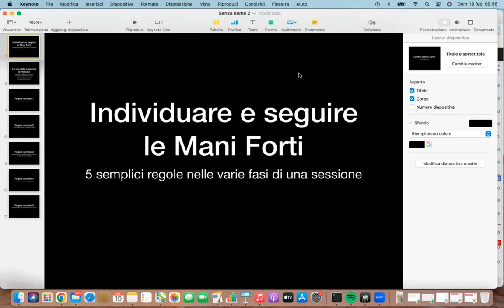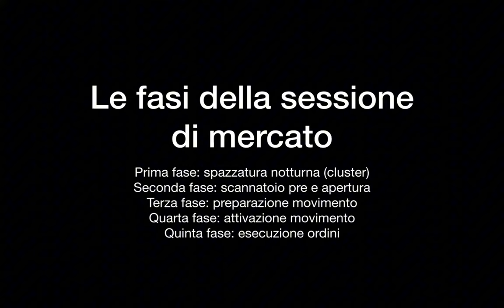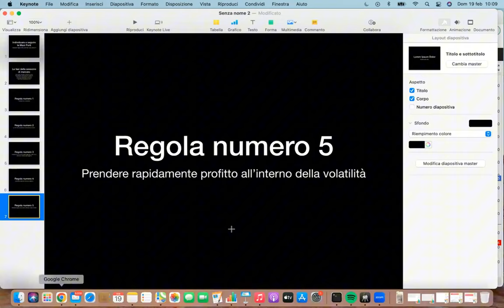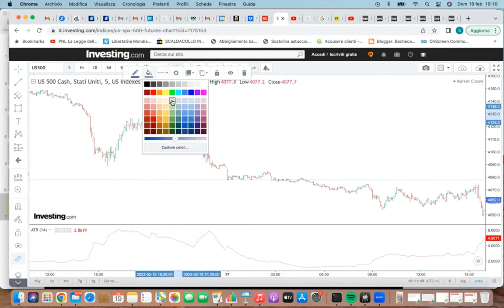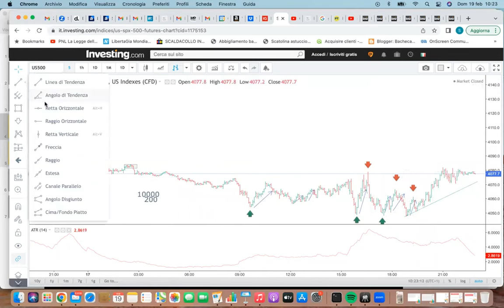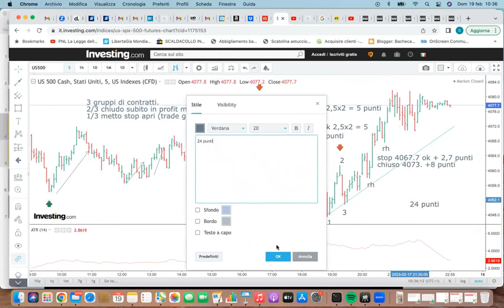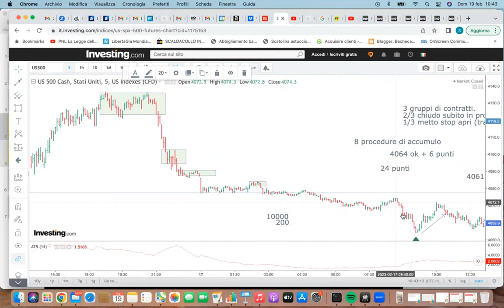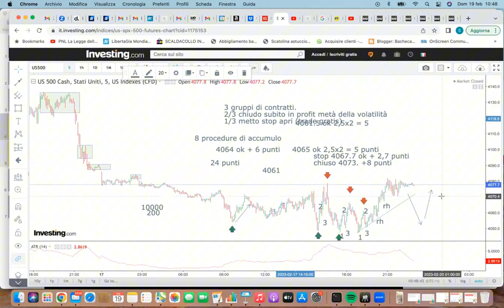Come Operano le Mani Forti in una Sessione di Trading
Come Operano le Mani Forti in una Sessione di Trading | Video Ripostato | Academy Deg Excellence

In questo video esploriamo nel dettaglio come le mani forti operano durante una sessione di trading. Analizziamo i loro movimenti strategici, che possono alterare il corso dei mercati, e come queste dinamiche influenzano i trader più piccoli. Ti guiderò nell'identificare i segnali nascosti e i comportamenti tipici delle mani forti, così da poterli sfruttare a tuo vantaggio.

Questo è un video che ho ripostato e aggiornato per fornire una comprensione ancora più chiara di questi concetti fondamentali. È anche una risorsa preziosa per chi desidera prepararsi al mio corso avanzato sulla manipolazione del mercato e la legge dei grafici.

Se vuoi affinare le tue capacità di lettura del mercato e migliorare la tua operatività, questo video è il primo passo per comprendere come si muovono i grandi attori nei mercati finanziari.